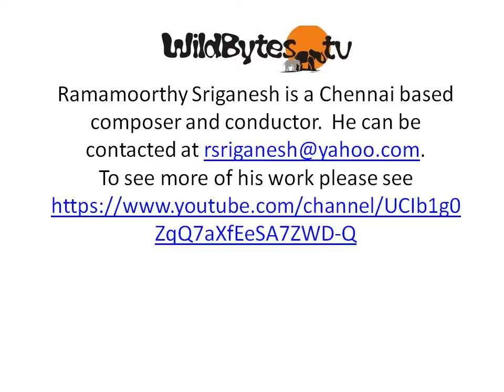Music and Wild Animals-Rhythms of Mridangam following animal movements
The relationship of nature with music is celebrated since time immemorial.  Music and wildlife is a less explored territory.  Bird sounds are music to the ears of bird watchers.  Many musicians will relate the countless melodies of music to the soft musical sounds of birds.   But music is also all about movements.  Percussion instruments the world over create motion in virtual space making the audience tap their feet and dance.

On 21st Jun, the world is celebrating "International Day of Music" or "World Music Day" and also "International Day of Yoga".   To celebrate this confluence of music and movement, we are publishing an inetrpretation by  Ramamoorthy Sriganesh as he recites the "Bols" of Mridangam, one of the oldest percussion instruments from India.  As he does so,  we can visualize the movement of an elephant, the running of a deer, the dancing of a peacock and the royal walk of a lion.

As we listen to this rhythmic Bol, we are transported to a jungle teeming with wildlife, quite effortlessly.

To see more of his work, please visit his you tube channel.

the Club of nature lovers who CARE!

To see more of our videos where music sets the mood, please visit the following links